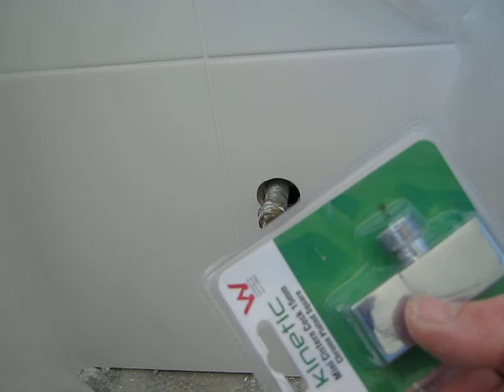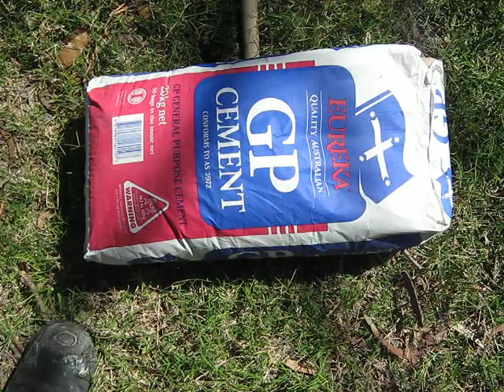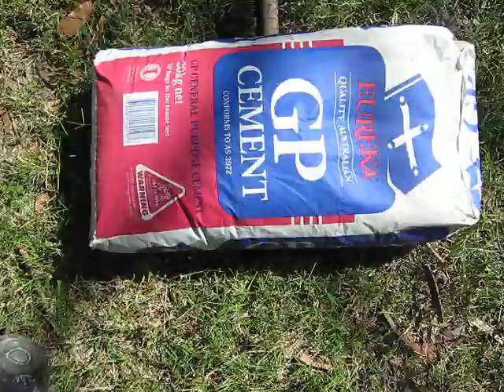Bathroom renovation video 18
18th video in a series of videos of a bathroom renovation, go to my channel and search for the full collection of videos